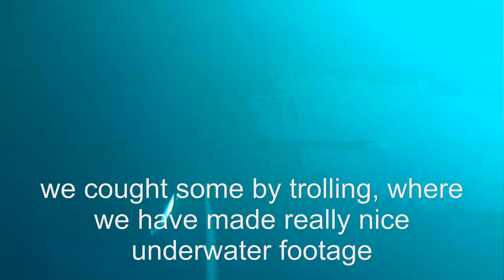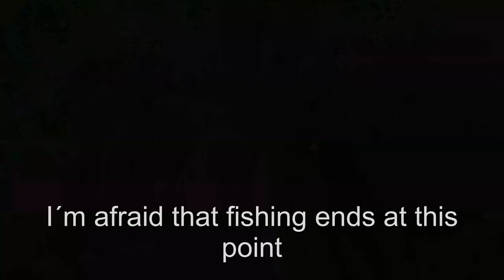fishing Koh Tao, SAILFISH and MARLIN, the return to the island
we decided to spend our hollidays in thailand and visit our friend Marc Bell to go out for  fishing.
After some unbelieveble fishing experience with Yaw and Marc we got stuck on koh tao because of the tropic storm pabuk .

Song. Ouska— miam miam miam